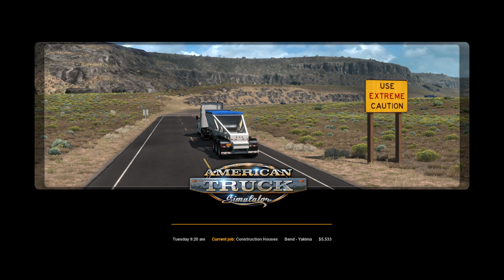American Truck Simulator - Driving in Danger Zone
In this video you can see that my driver recieved a offer job from the cargo company. But the driver was too lazy and not in the condition of driving a truck. So the driver takes a risk and drive the cargo to his destination. What happens to cargo, Truck and driver?